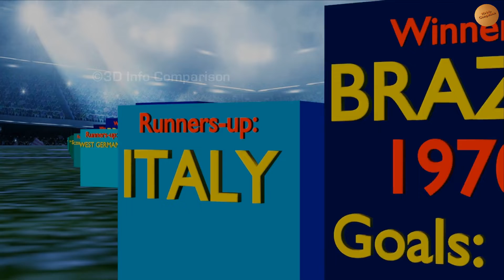FIFA World Cup Winners 1930-2022 | 3D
Which country has participated in football World Cup since 1930? Which country won the World Cup? Which country was the runner-up? Which country took the 3rd place? Today's video on the subject!